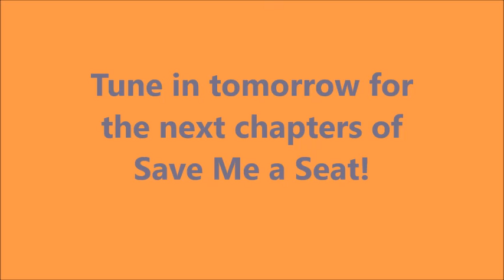Save Me A Seat- Chapters 44 46